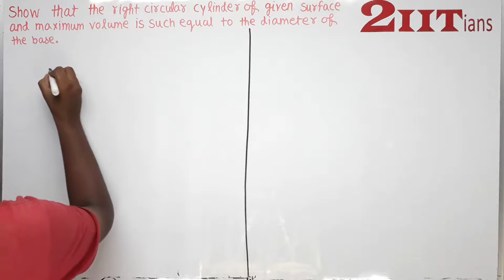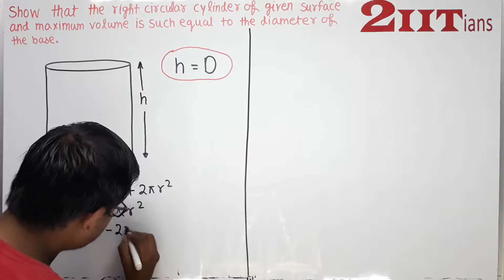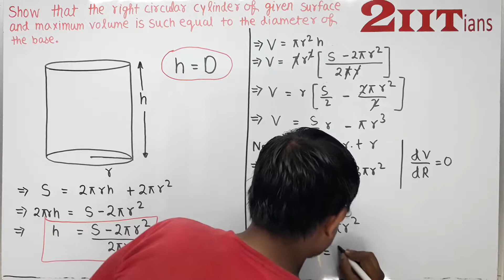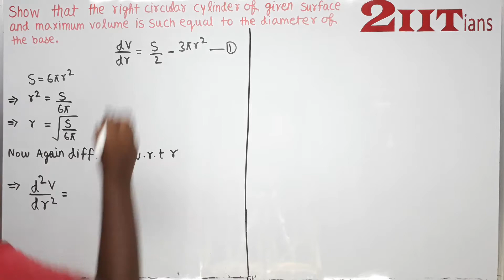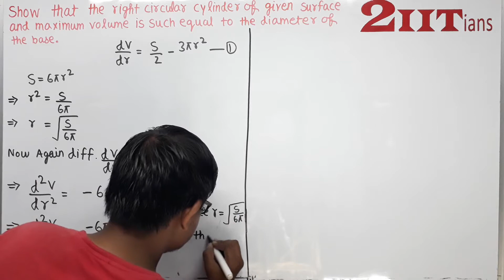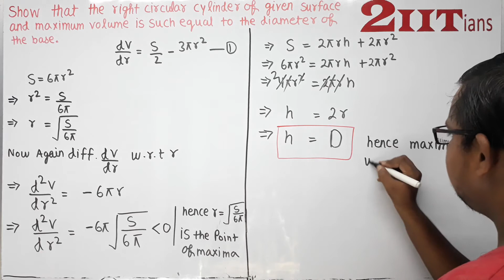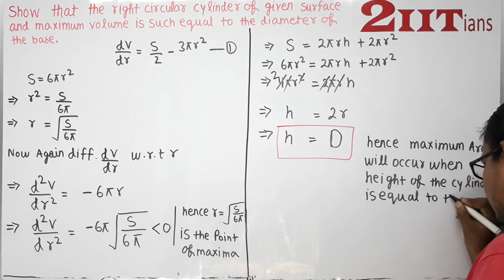Application of Derivatives Exercise 6.5 Q20 NCERT Class XII | IIT JEE